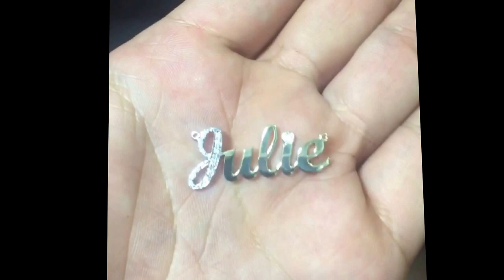Hand made gold with diamond name necklaces made in Canada ships world wide.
Hand made with quality diamonds after each order
Proudly made in Canada
We ship world wide